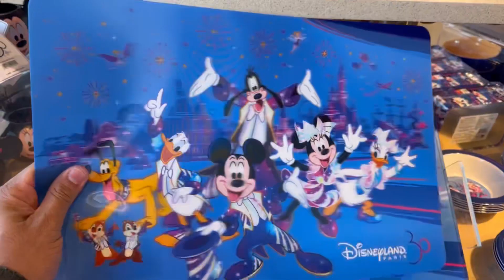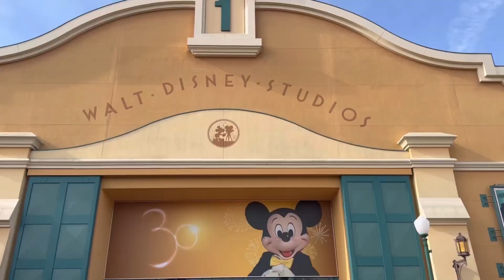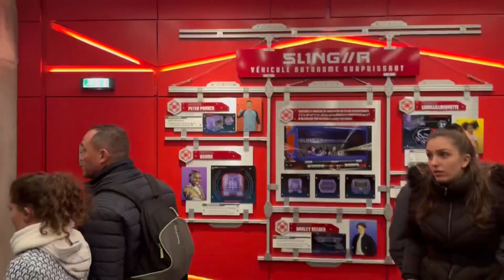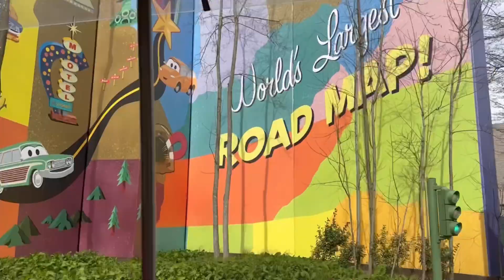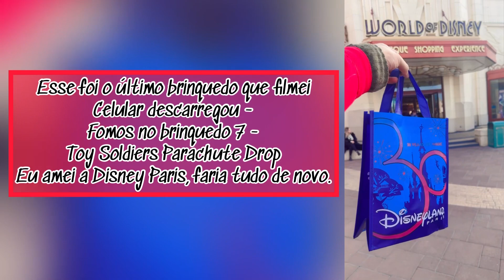Entrei no Perque Disney Paris !!! Parque Walt Disney Paris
Eiiii Galeraaaaa mais um Mini Vlog para vocês na Europa, 5º dia em Paris - E hoje é o 2º dia de Parque Disney !!!

Entra nos incríveis mundos da Disney, da Pixar e da MARVEL
Dos universos divertidos e coloridos da Disney e da Pixar ao emocionante Marvel Avengers Campus, sempre cheio de ação, os fãs de todas as idades vão poder desfrutar das zonas únicas do Parque Walt Disney Studios.